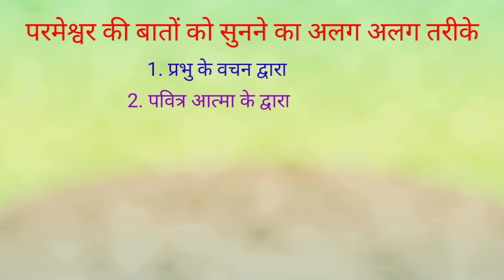Hindi Bible Study # 13 प्रभु के बात करने का अलग अलग तरीके। Different ways in which God talks to us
How God talks to us..